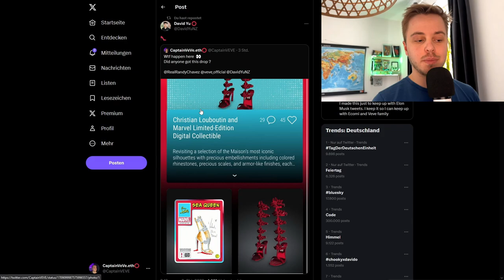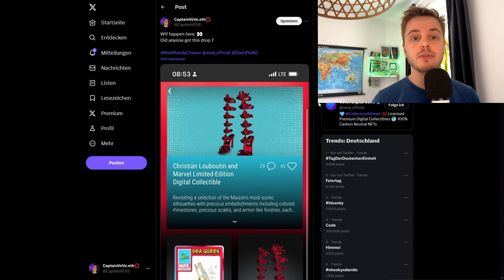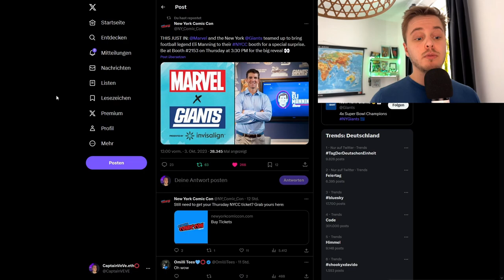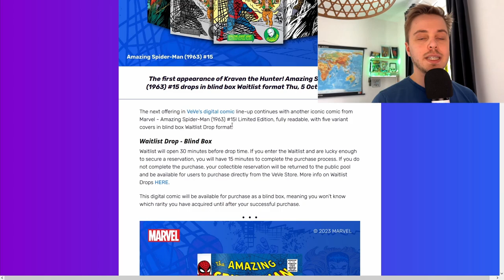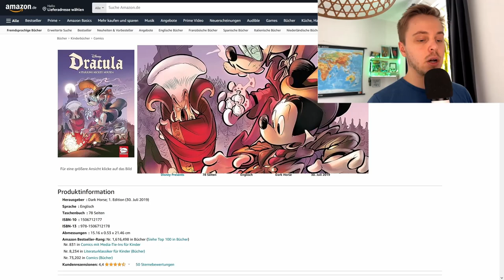Louboutin NFTs X VeVe ? | Football NFTs bald auf VeVe ? | VeVe deutsch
↪️ Louboutin bringt ihre ersten NFTs mit Marvel auf der VeVe App raus und es gibt Hinweise darauf das es bald Amerikan Football NFTs auf VeVe geben könnte!